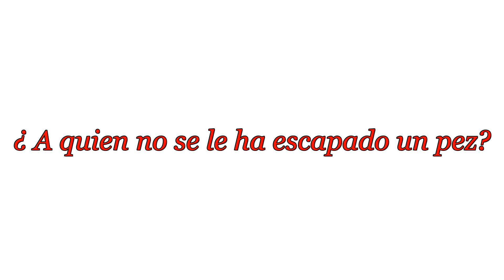Mero Pargo TV #15 Calzada de Amador pesca en kayak de agujas jureles sierra barracuda remo roto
Excelente día de pesca en el kayak cubera de Panayaks . Use un remo que no es de PanaYaks y se rompio . Tremenda experiencia de pesca.  Pescando con plumillas son muy efectivas.